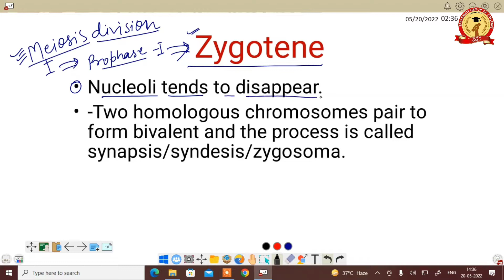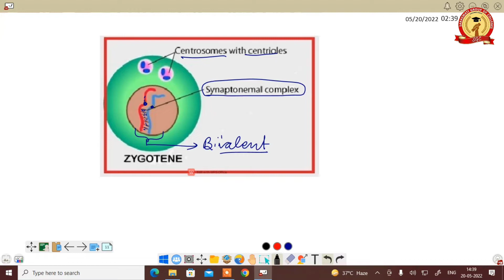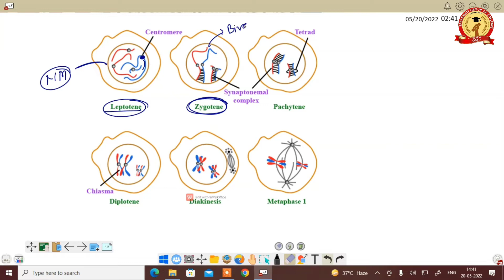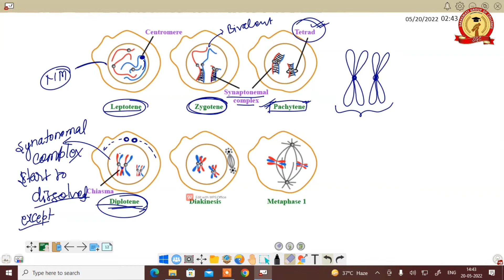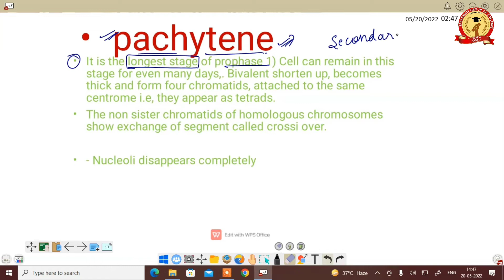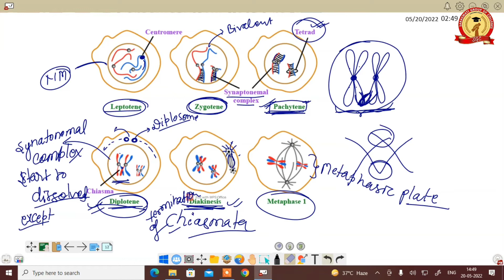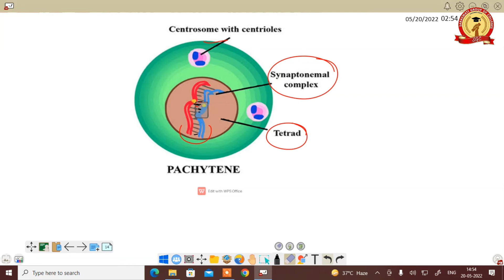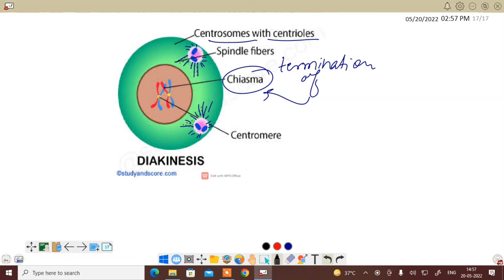B.Sc. - I Semester Zoology Major || Meiosis division part - II || Girjesh Sir